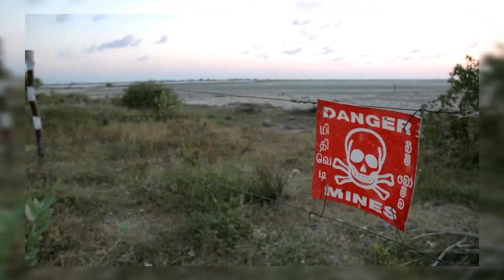ONU alerta para escalada de incidentes com civis em combates terrestres no Afeganistão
Os combates terrestres entre as partes em conflito passou a ser a principal causa de mortes e ferimentos no Afeganistão, ultrapassando o uso de dispositivos explosivos improvisados nos primeiros seis meses de 2014, concluiu a Missão de Assistência das Nações Unidas no Afeganistão (UNAMA) em seu Relatório Semestral sobre Proteção de civis em Conflitos Armados.

O documento foi elaborado em coordenação com o Escritório do Alto Comissariado das Nações Unidas para os Direitos Humanos (ACNUDH), apresentado esta semana em Cabul.